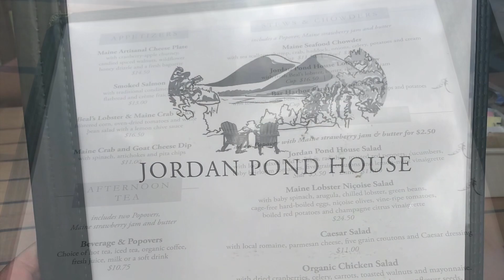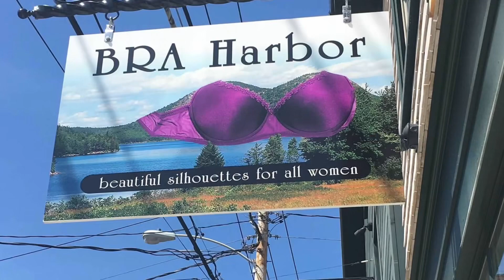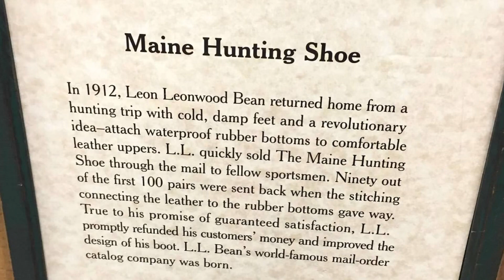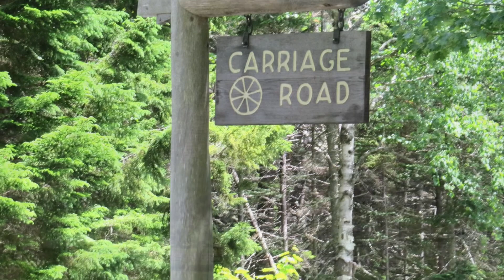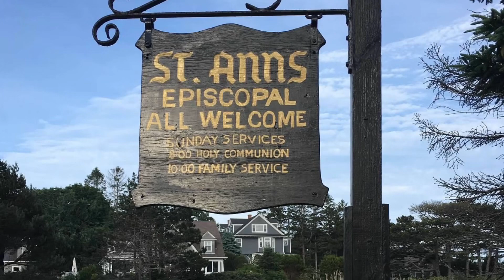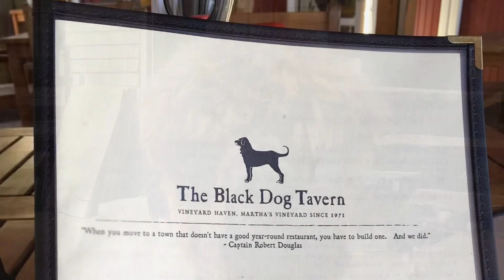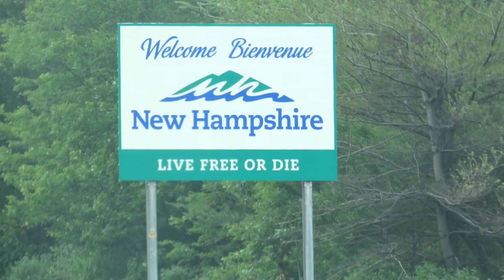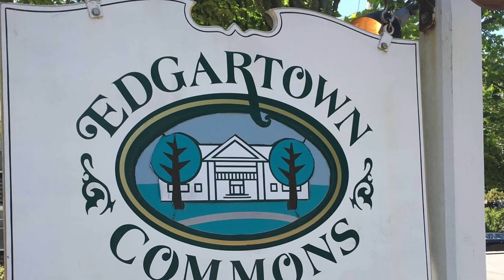Maine, Martha’s Vineyard, Connecticut and Rhode Island - June 2016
Maine (including Acadia National Park), Connecticut, Rhode Island and Martha’s Vineyard - June 2016